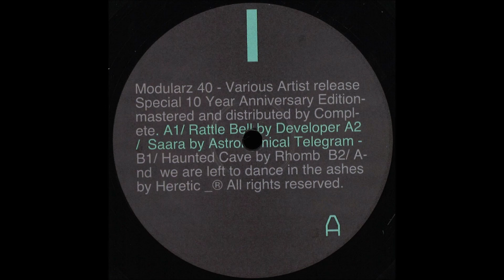Rhomb - Haunted Cave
Released by: Modularz

Tracklist:
A1. Developer - Rattle Bell
A2. Astronomical Telegram - Saara
B1. Rhomb - Haunted Cave
B2. Heretic - And we are left to dance in the ashes

In Celebration of 10 years of Modularz We present a very special 40th vinyl release, focusing more on the deeper side of the label pushing a more melodic and chord progressive sound. Written and produced by label head Developer, Ukrainian producer Rhomb and new comers Astronomical Telegram from Colombia and Heretic from the UK. Together compile a great compilation that will destroy floors for years to come.

Release/catalogue number: MODULARZ040